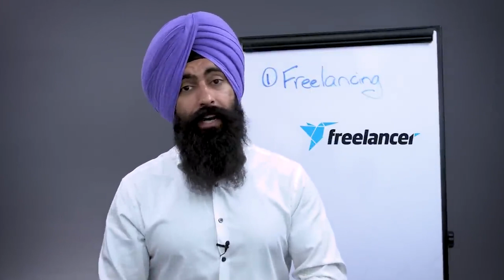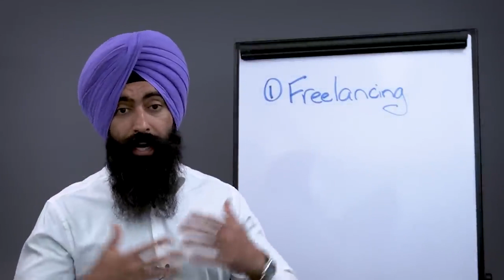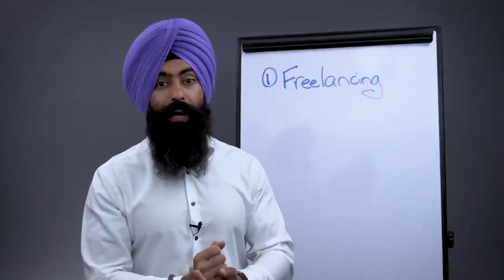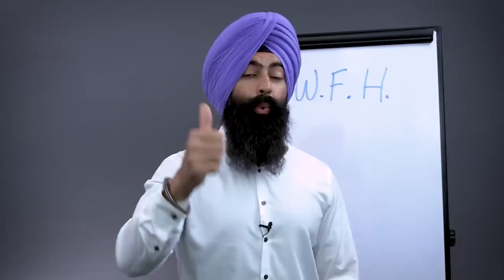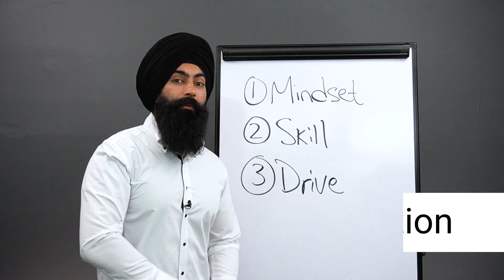MAKE MORE MONEY - Unlock Your Wealth Potential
"The Minority Mindset has nothing to do with the way you look. It's the mindset of thinking differently than the majority of people" ~Jaspreet Singh, The Minority Mindset

1) 🏠  Fundrise - Invest in real estate with as little as $1,000! See the historical returns here:

2) 💰 M1 Finance - Pick a few ETFs and stocks, then let M1 Finance invest your money automatically:

➤ Life Insurance
3) 🛡 Policygenius - Make sure your family is protected with life insurance:

➤ Cryptocurrency
4) 💰 BlockFi - Buy crypto & earn interest on the crypto you own:

➤ Gold
5) 🔑 Vaulted - Buy physical gold, and set up reoccuring purchases: